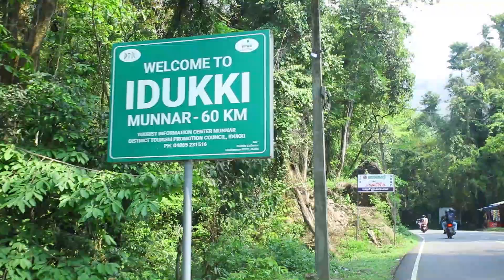ആനപ്പുറത്ത് മൂന്നറിലേക് | A Small family 👨‍👨‍👧‍👧 trip to munnar | Elephant safari |Jobychayan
Elephant safari at munnar